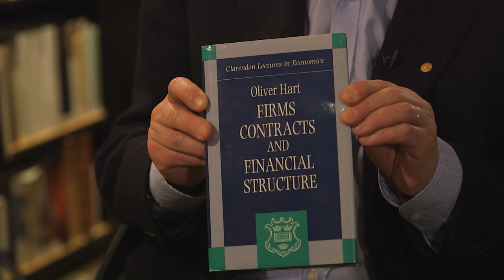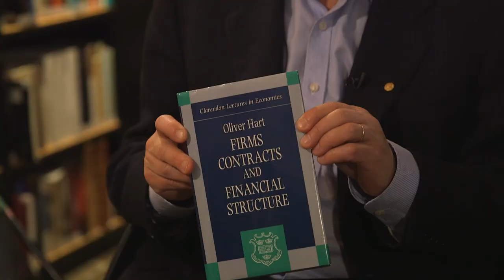Oliver Hart, Prize in Economic Sciences 2016: Interview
Interview with the 2016 Laureate in Economic Sciences Oliver Hart on 6 December 2016, during the Nobel Week in Stockholm, Sweden. Interviewer is freelance journalist Henrik Höjer.